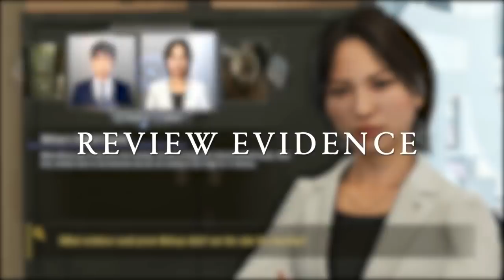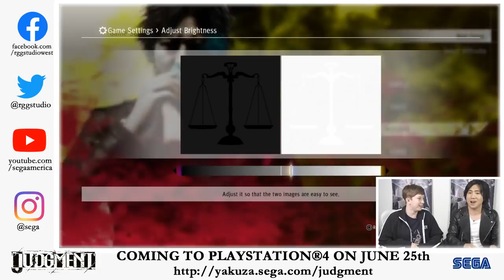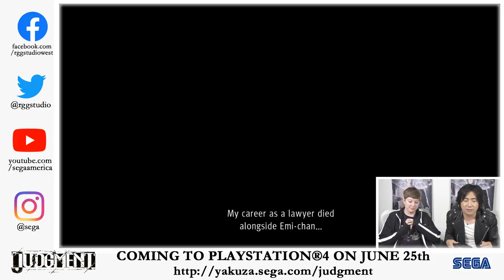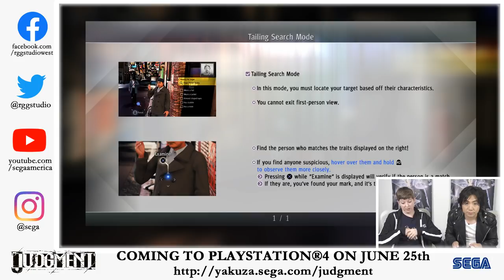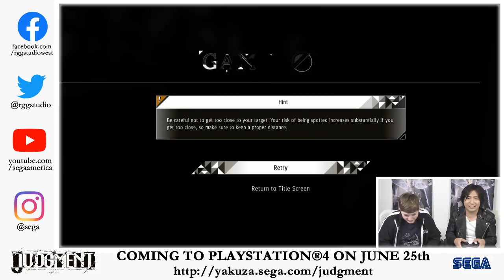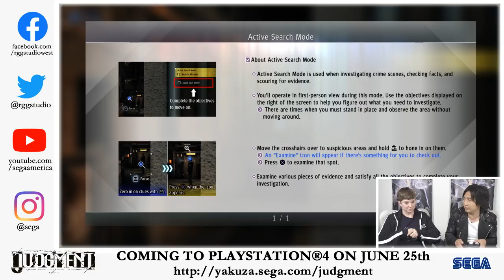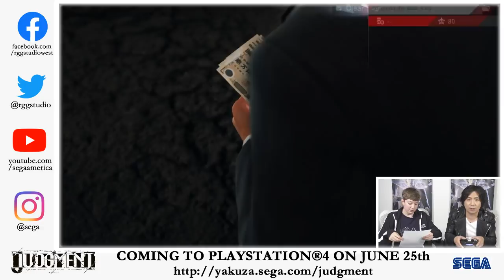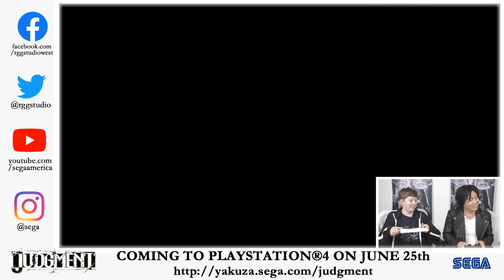SEGA LIVE - Judgment with Greg Chun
Welcome to SEGA Live! Join us as we play the game and answer your questions